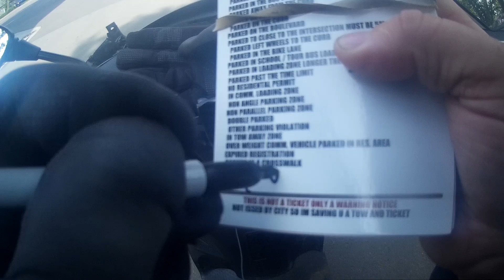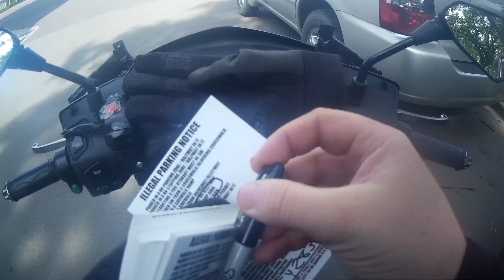WORLDS MOST STUPIDEST PEOPLE MOTO VLOG